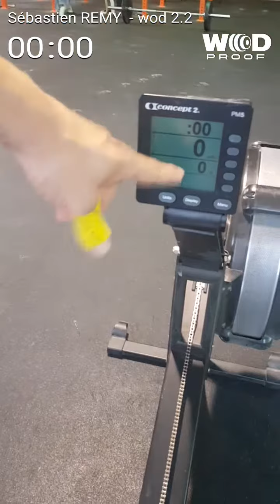REMY Sébastien WOD 2 Ceven contest